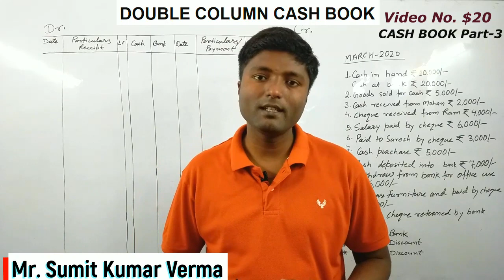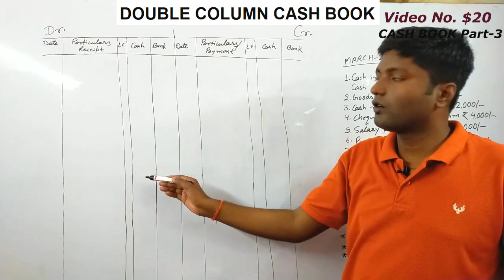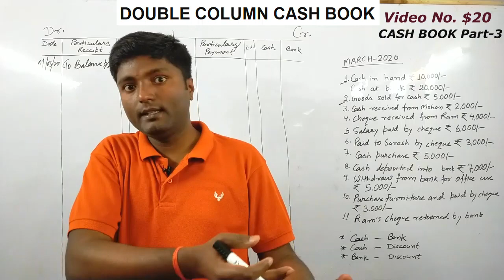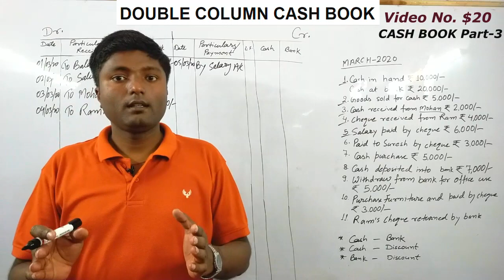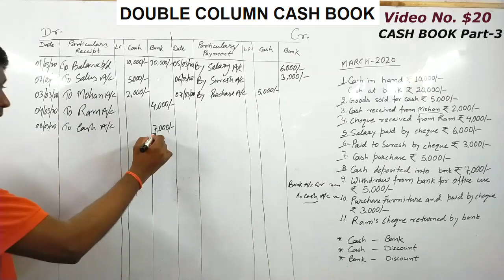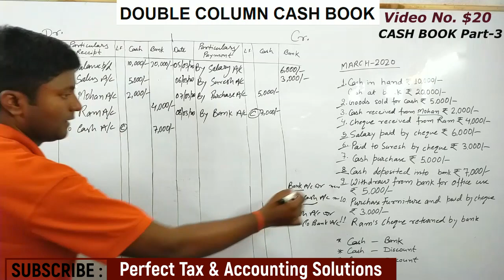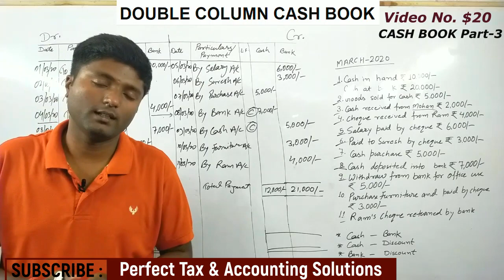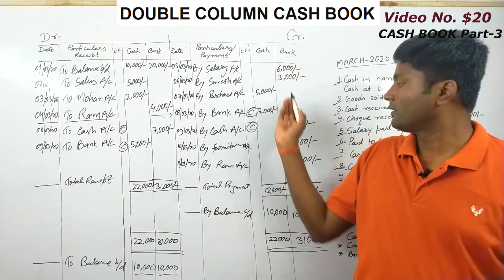$20 | Double Column Cash Book | Double Column Cash Book Class 11 | Double Column Cash Book in Hindi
In this video you will learn the  Concept of Double Column Cash Book, How to prepare Double Column Cash Book, All About Double Column Cash Book with practical example in hindi.

Double Column Petty Cash Book in Hindi

Practical Problem of Double Column Cash Book

Perfect Tax & Accounting Solution Video No. : 22